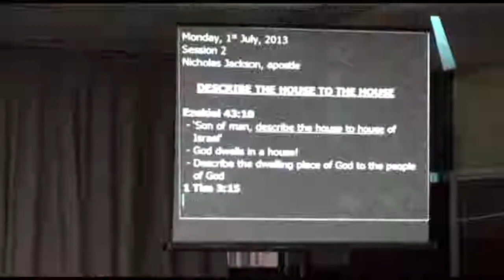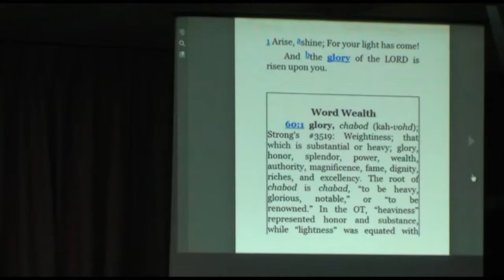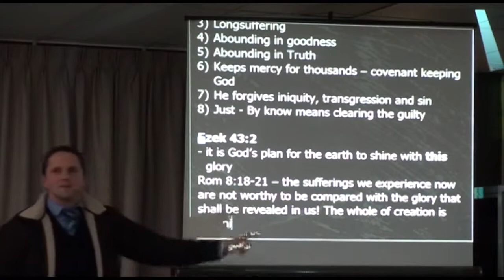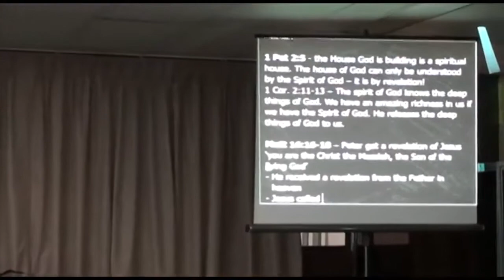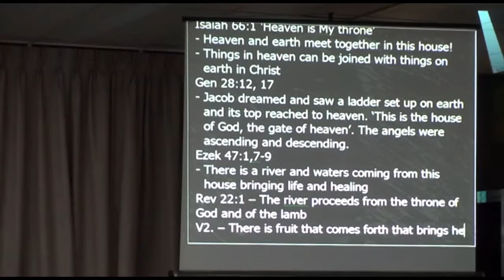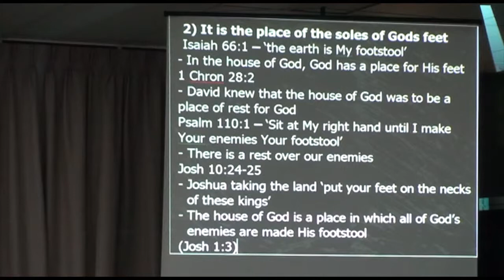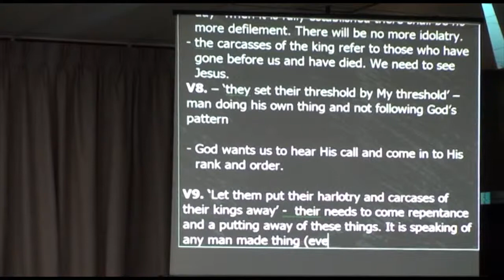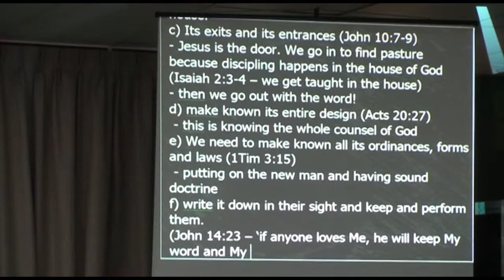Describe the House to the House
The role of the apostolic ministry today is  to describe the building and function of the house of God to the house of God which is the church of the living God.